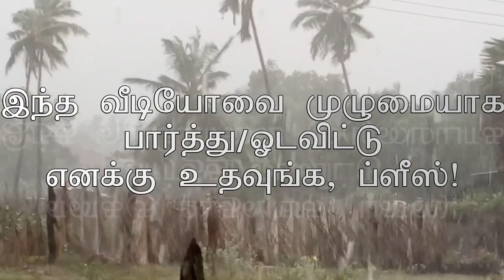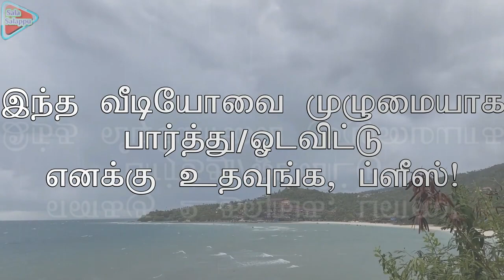Rain Sounds for sleeping and Relaxing White Noise Rain Sleep 8 hrs rain sleep well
Special for deep sleep.

Why not take some time out to relax, sleep, or study with my videos. You may feel better for it...

‘The sun enables life. The rain grants it safe passage’

*When something patters, it makes a light, rhythmic, tapping sound. On a rainy night, you might love lying in bed listening to the rain patter on the roof.

It began as a whispering in the air.
A huffing wind rose up then, stirring the flaps of our tent. A tinkling sound came to our ears as the first pearls of rain dropped onto the leaves. The sound was like the glassy clinking of a champagne flute, lilting and clear. A sheet of rain passed over us and the sound intensified.
The noise on the tent was like the phut-phut-phut that ripened nuts make when they hit the ground. It wasn’t the soft, sodden, swollen drops of spring we were hearing; it was like ball-bearings were hitting the roof with force. We could also hear an occasional kerplunking sound. It was caused by the rainwater gathered on the tent falling to the ground in a
great swash of release.
The curtain of rain passed over by the time dawn arrived. An explosion of frogs and also birdsong erupted from the dripping trees and it was if the rain had never been.